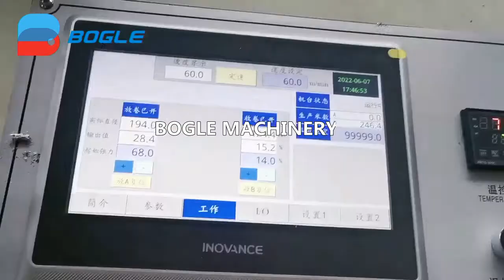Cigarette Paper Embossing Machine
Aluminized Film Embossing Machine
Food bag vacuum film embossing machine
Paper embossing machine
Plastic film embossing machine

WeChat:boglemachine
Youtube Channel: Ruian Bogle Machinery Factory
Address:No.158, Jiuan Road North, Jiutan, Dongan Village, Shangwang Street, Ruian City, Wenzhou City, Zhejiang Province, China